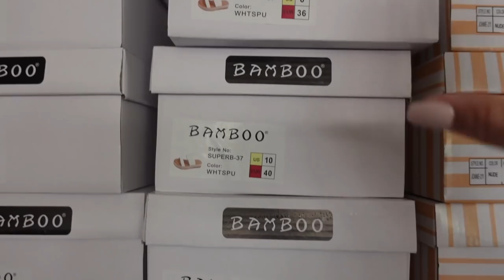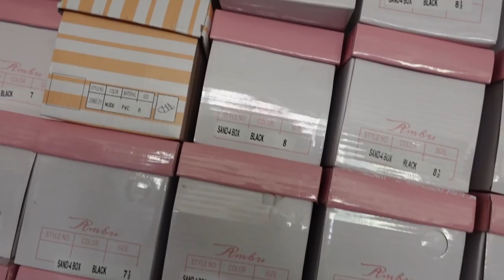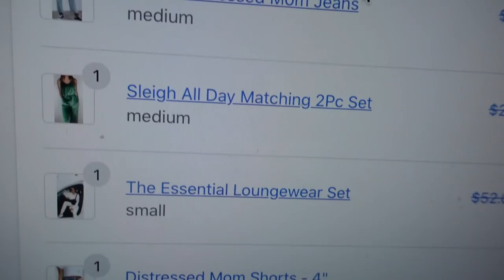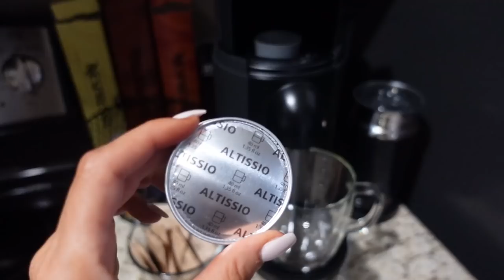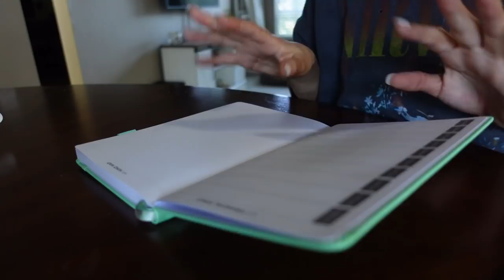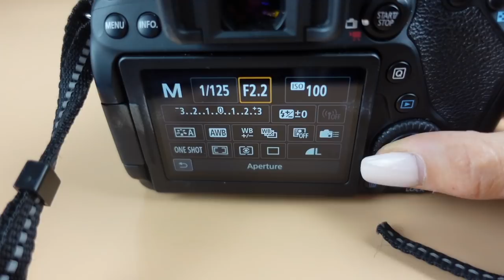VLOG: Productivity, BTS Shooting content for the boutique, Budget planning, New Gymshark, Etc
✨ BIG SURPRISE IS ALREADY OUT!!! I'M JUST BEHIND ON EDITING 😅

Tortoise Glasses
ALO Yoga Hat
Pink Gymshark Crop Top
Cheetah Black Gymshark Leggings
Nirvana Oversized Tee
Round Rayban Sunglasses
Budget Planner